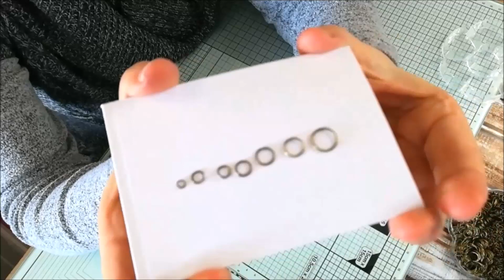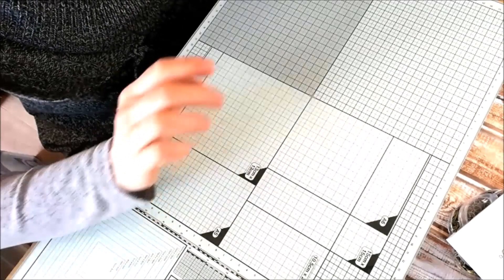Haul Amazon et AliExpress : astuce rangement scraproom et bijou d'album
Dans cette vidéo HAUL, je vous montre les achats Amazon et AliExpress : astuce rangement scraproom et bijou d'album.
▬▬▬▬▬▬▬▬▬▬▬▬▬▬ LIENS  ▬▬▬▬▬▬▬▬▬▬▬▬▬▬
🌺 Liens des Articles que j'ai commandés :

* Anneaux Ouverts Jump,1450 Pièces Anneau de Saut Fermoir 3 MM à 10 MM

* Mini outil de mélange d'encre plat/bombé, recharge de mousse, applicateurs de remplacement, pots de stockage pour outils d'estampage de Scrapbooking, vente en gros

00:00 : Introduction
▬▬▬▬▬▬▬▬ A PROPOS DE CETTE VIDÉO ▬▬▬▬▬▬▬▬▬▬▬
PositiveSCRAP @Positive SCRAP